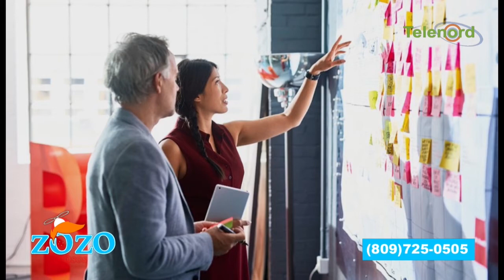Joven Ronny Antonio “Beliar”, tema: “Consejos para los Jóvenes”